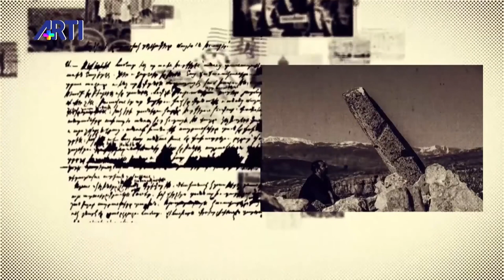Aris Nalcı ile Gamurç Garo Paylan Adalet ancak Türkiye'de bulunacaktır